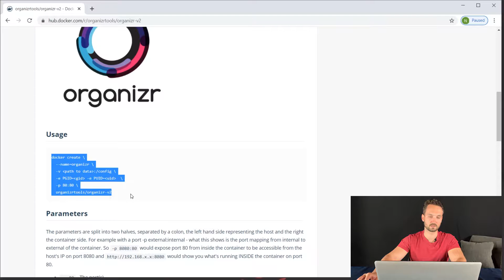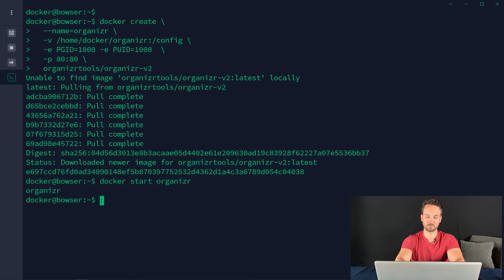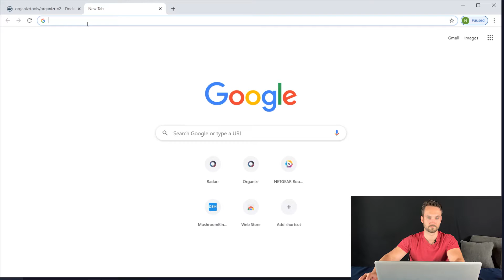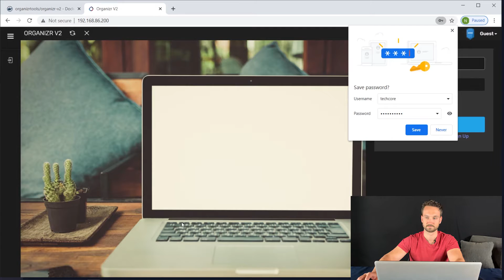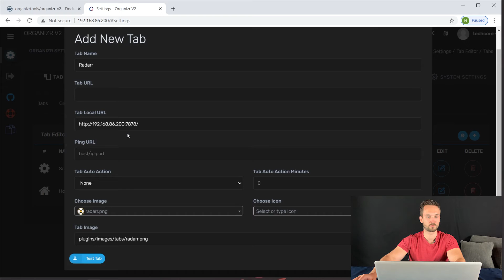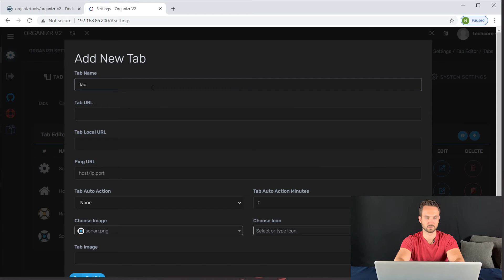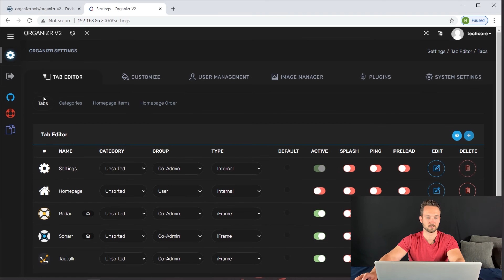Installing Organizr v2 in Docker! (2020)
Hey everyone! In this video we go over installing Organizr version 2 on our Docker server. These are the parameters I used and I hope they are helpful for you!

docker create \
  --name=organizr \
  -v /home/docker/organizr:/config \
  -e PGID=1000 -e PUID=1000  \
  -p 80:80 \
  organizrtools/organizr-v2

Amazon Links!

If this video helped you please consider buying us a cup of coffee. Thank you for the support, we love you very much!